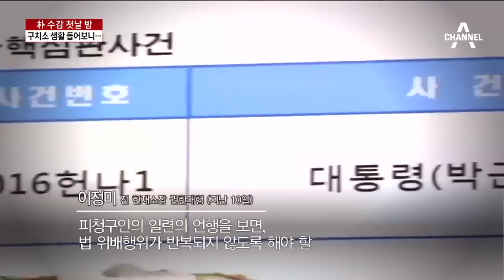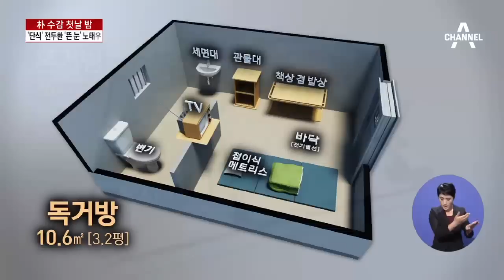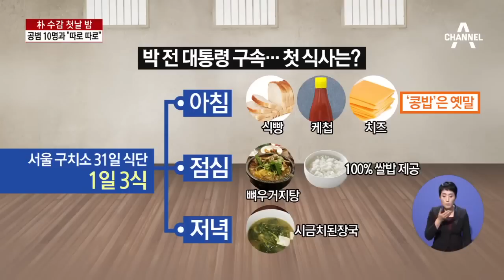朴, 서울구치소 독방 수감…‘수인번호 503’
朴 머무는 서울구치소 '독방'은 어떤 곳?
朴, CCTV 떼고 4배 큰 '전용방' 이동 예정
朴, 최순실·김기춘과 한지붕… 접촉은 차단
구치소 관계자 "崔와 마주치지 않게 관리할 것"
朴, 일반 수감자와 동일한 대우